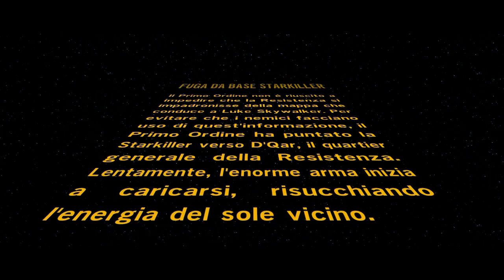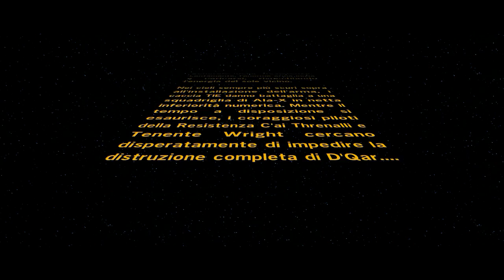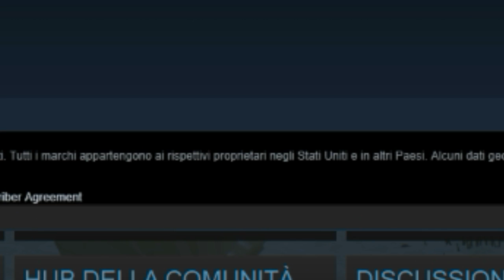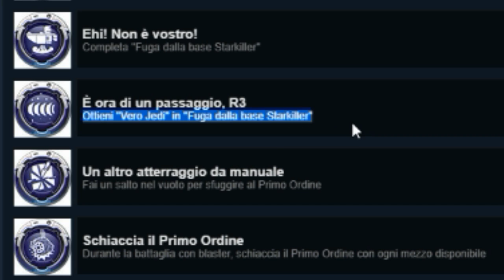Fuga dalla Base Starkiller_DLC ITA_Lego Star Wars: Il Risveglio Della Forza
E si comincia con il DLC!
Quest'oggi moriremo di noia in un tempo record! :O